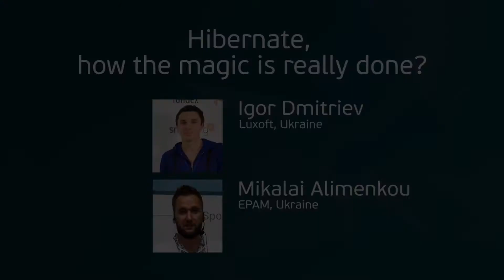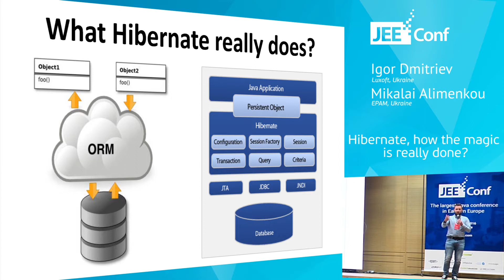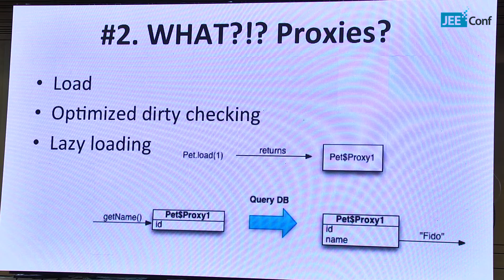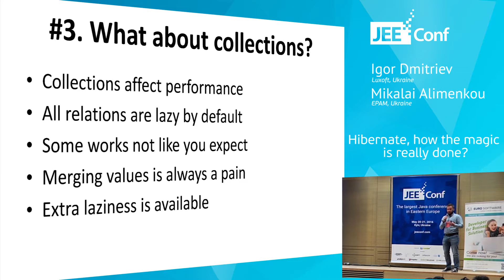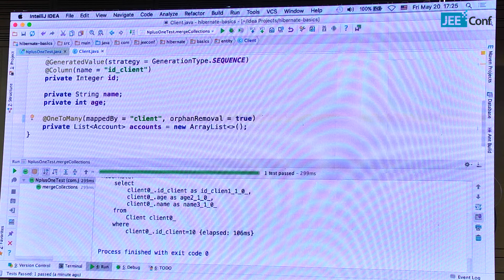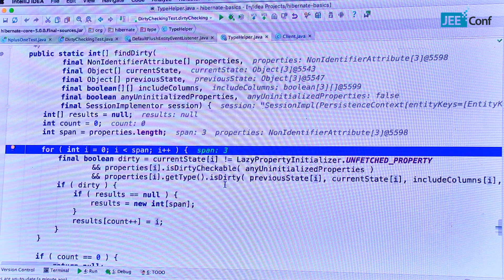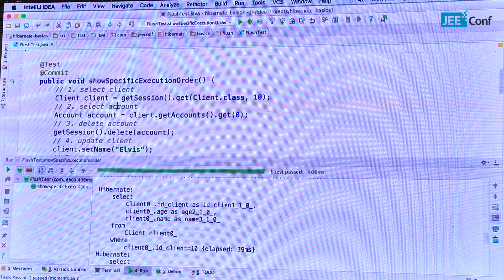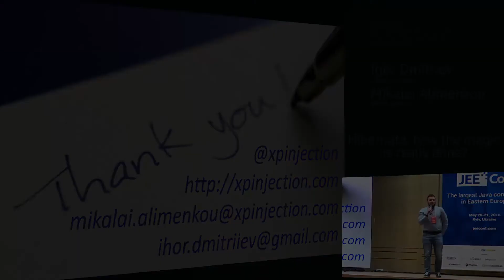Hibernate, how the magic is really done? (Mikalai Alimenkou and Igor Dmitriev, Ukraine)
Almost every Java developer knows ORM concepts and Hibernate as the most popular solution in Java world in this area. But it is big surprise that very small percent of Java developers (even experienced ones) can answer very simple questions about how Hibernate really do all this “magic”. In this live coding session we will go through many practical samples and finally show truth to the Java community. ;)

P.S. After this talk you could pass through any Senior Developer interview easily.